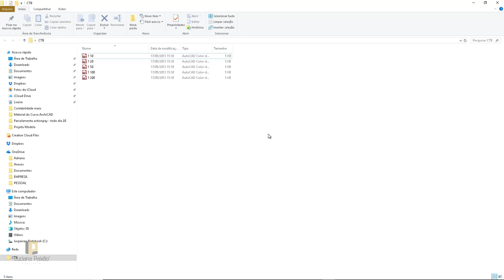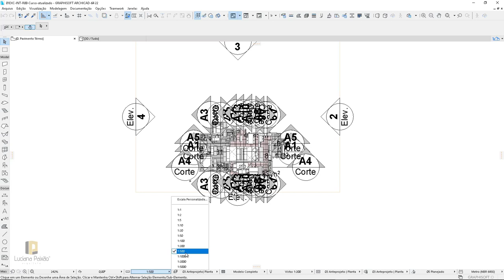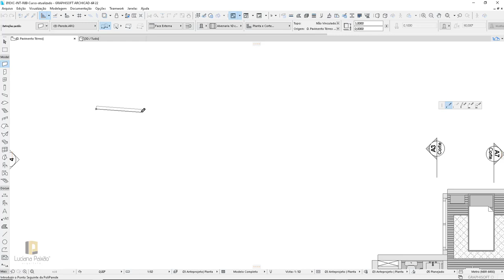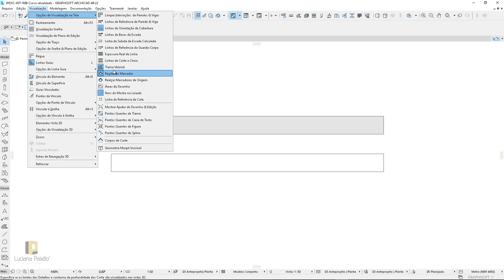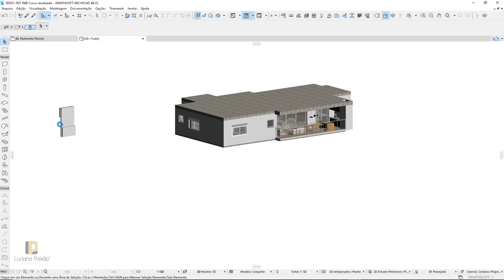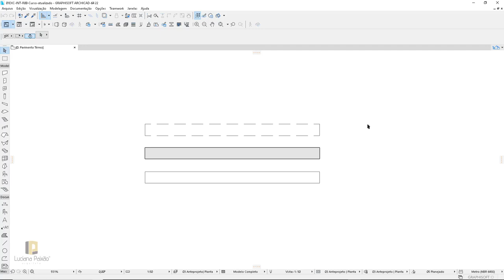COMO TRABALHAR COM CONJUNTO DE CANETAS NO ARCHICAD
De até uns 30 anos a trás, nós Arquitetos ou Engenheiros e profissões afins, incluindo o Desing de Interiores faziam tudo de maneira bem diferente da forma que fazemos agora.

O tempo foi passando, a industria começou a repensar a forma como desenvolviamos nossos projetos e eis que surge um novo elemento. O AutoCAD.

O AutoCAD fez a festa por muito tempo, mas no meio desse caminho a Graphsoft começou a desenvolver um programa único, voltado exclusivamente para os Arquitetos: O ARCHICAD.

Agora tudo mudou. Nós temos um programa que cria a modelagem da arquitetura de forma única e apartir dela nós criamos a documentação do tipo de cada projeto de forma centralizada. Nada está desconectado. Recursos automáticos foram emplementados ao logo dos anos de desenvolvimento e hoje temos no mercado da construção civil, o que há de mais moderno quando o assunto é criação de projetos de Arquitetura.

No ARCHICAD o conceito é igual, mas nele o chamamos de Conjunto de canetas, e para quem está começando nem sempre é simples entender como é esse processo.

No final do video você vai ver que o conjunto de canetas não é um bicho papão horroso. As canetas são fantasticas, você adorar.

MASTER ARQUITETO

DOWNLOADS GRÁTIS